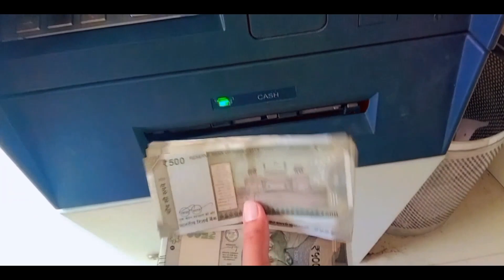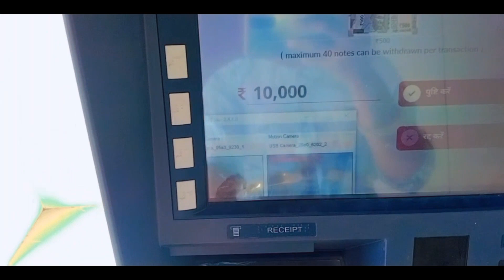Aaj mein gai market Anshika ke liye laya doll khareed kar 🙂@laxmifamilyvlogs2467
Aaj mein gai market Anshika ke liye laya doll khareed kar ..🙂

🙏.. please  guys support me my YouTube channel 🙏🙏🥺🥺
my Instagram ID 👉@ Luxmi 7292👈📲
thank you so much all friend 😊